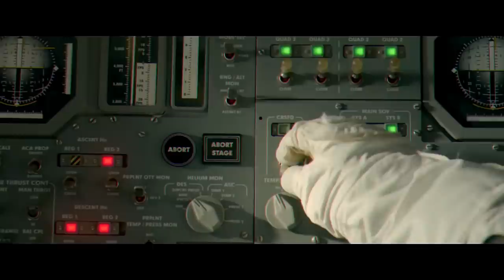VITCFE Launch - Jëricho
Behold VITCFE's latest brainchild - JERICHO !!